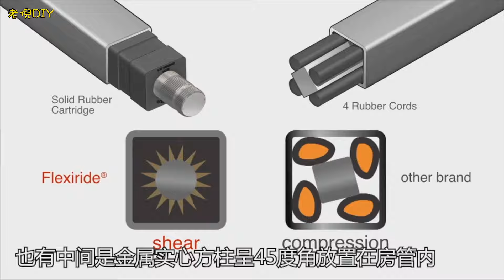在宁波一台8米长的出口双轴拖挂房车是如何被制造出来的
来到宁波我的拖挂房车诞生的工厂，这让我想起了十五年前我有幸在购买一辆依维柯做家用车的时候去参观了南京依维柯的制造工厂，亲历3000吨水压机从冲压钢板开始一直到整车下线的全过程。但不同的是这些年来自己亲历钢管车的DIY，自然也有了全新的认知和视角，在技术总监肖总的陪同讲解下看看拖挂房车的制造过程。